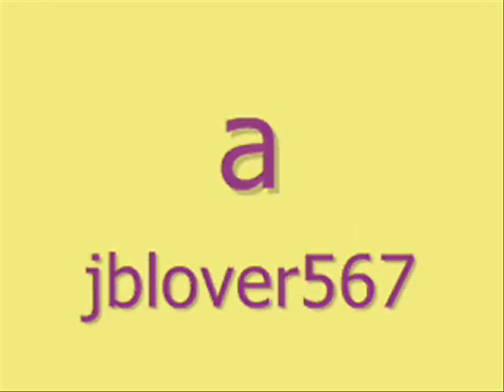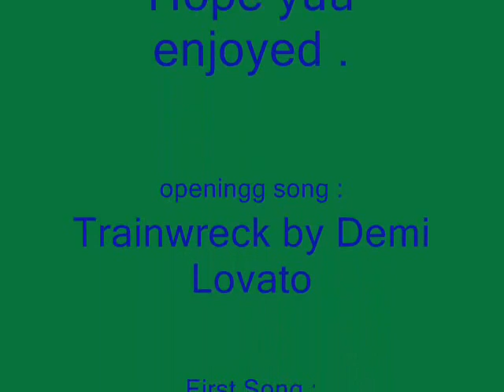Pearlshipping Lullaby (Contest Entry)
I.'m enteringg this video in a contest . Hikari2982 is havingg the contest . so anyway enjoy .